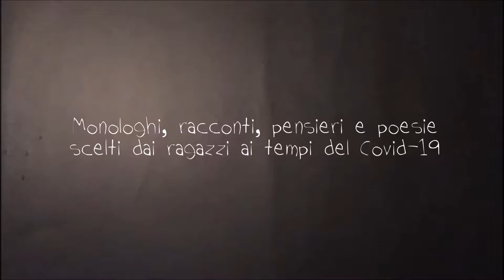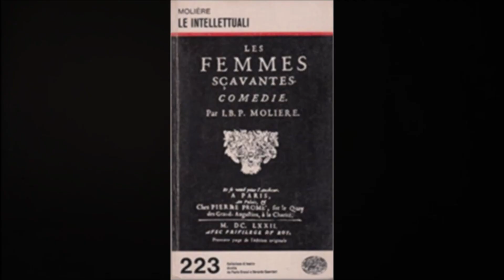Voci dalla Polis - Le intellettuali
Gli allievi del Laboratorio teatrale dell'Associazione Polis
presentano
VOCI DALLA POLIS
Monologhi, racconti, pensieri e poesie scelti dai ragazzi ai tempi del Covid-19

Sara Cristofani ha scelto "Le intellettuali" di Moliere